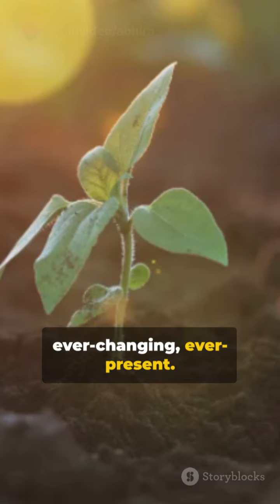viral tranding video success moon #🌕🌕